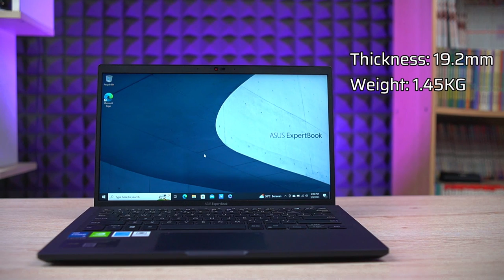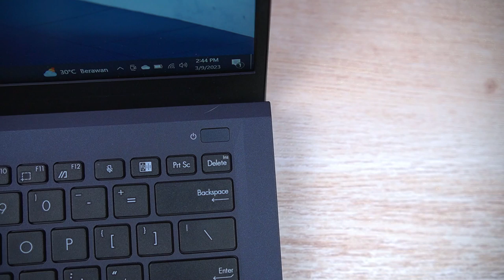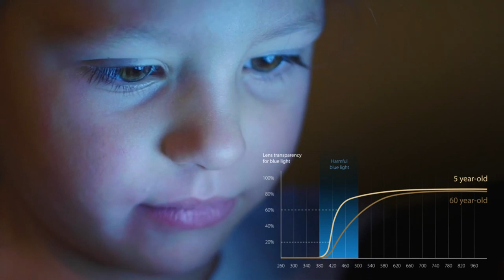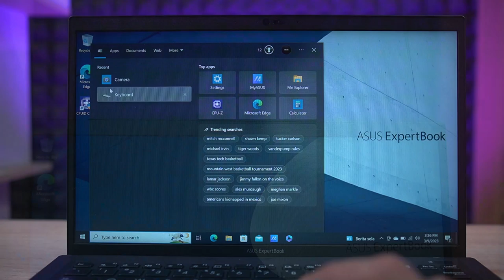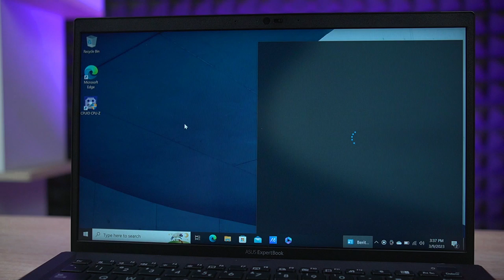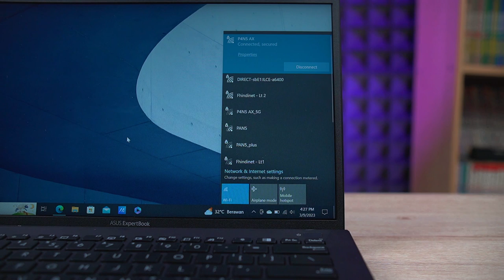Asus Expertbook B1400 - Laptop si Paling Bisnis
Laptop bisnis ini dilengkapi dengan layar 14 inci yang jernih, performa yang andal, serta fitur keamanan yang ditingkatkan untuk menjaga data Anda tetap aman. Dengan desain yang ramping dan ringan, ASUS B1400 cocok untuk Anda yang selalu bepergian. Dilengkapi dengan baterai tahan lama, Anda dapat bekerja sepanjang hari tanpa khawatir kehabisan daya. Segera dapatkan ASUS B1400 dan tingkatkan produktivitas Anda dengan teknologi terkini.